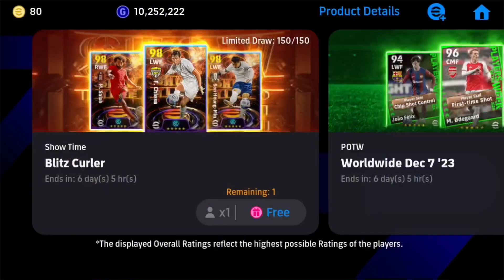How to get Epic Card Salah, Chiesa, Son in Free try.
efootball 2024 tricks
 efootball 2024 career mode
 efootball dream team
424 formation
how to max player in efootball 2024 mobile
how to do skills in efootball pes 2024
efootball 2024 mobile big time
efootball 2024 mobile defend tutorials